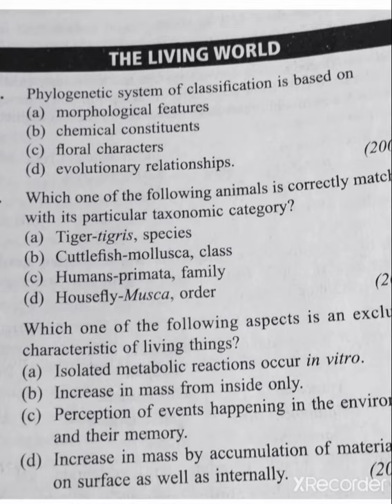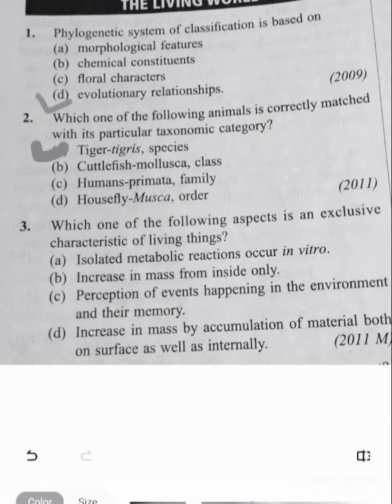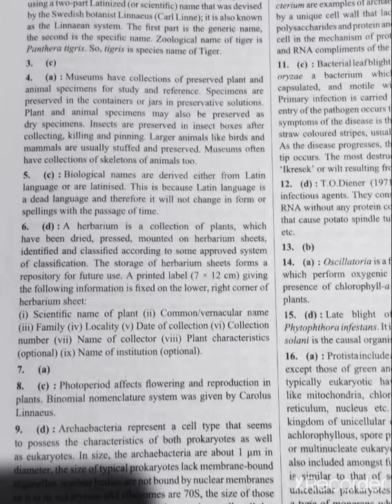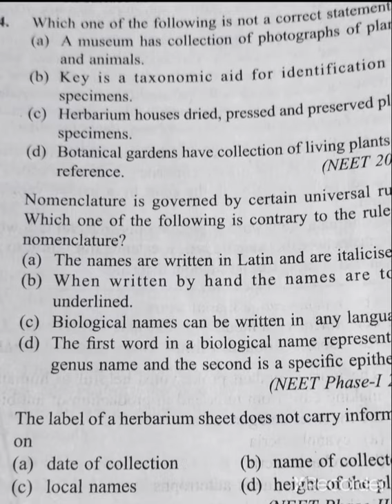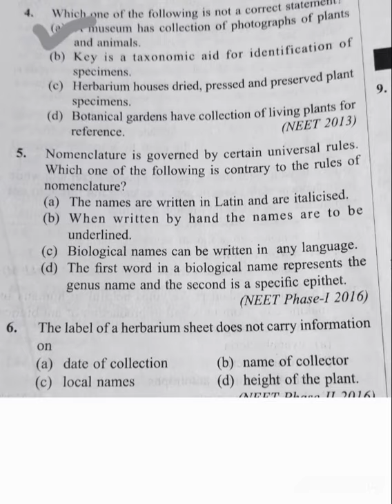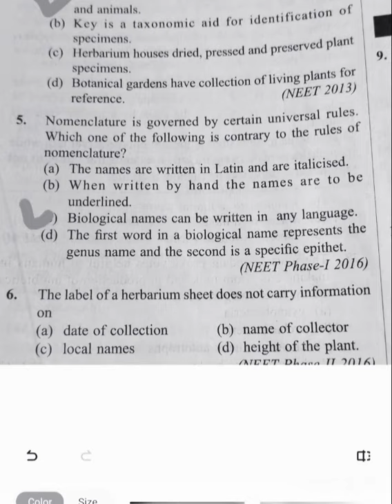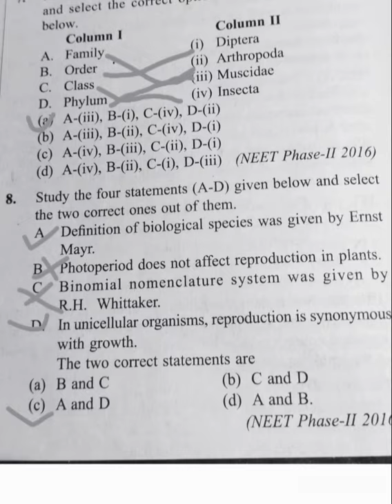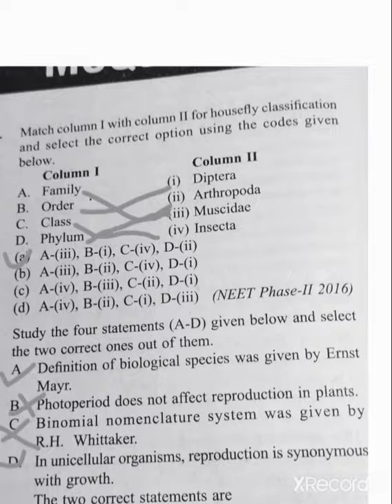MCQ the Living world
Biology wallah MCQ series